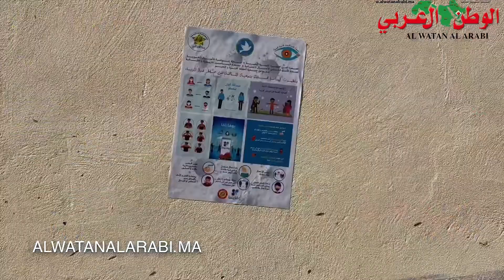منسق جمعية الحمامة للتربية والتخييم باقليم مديونة النزول الى الميدان واجب وطني بدون مزايدات سياسية